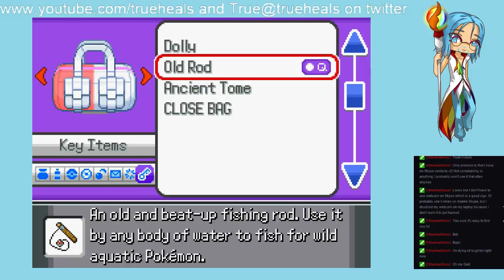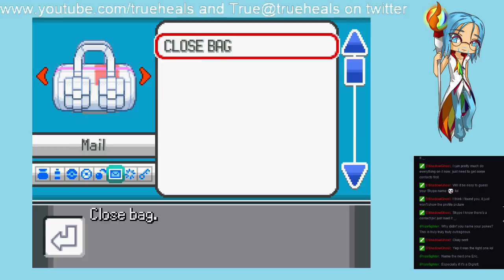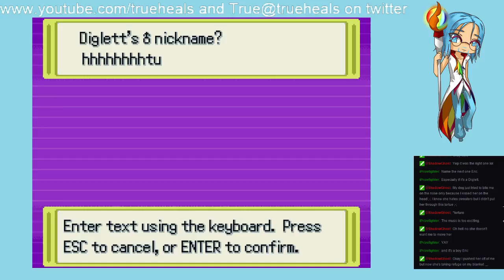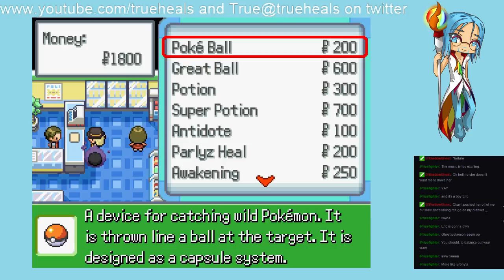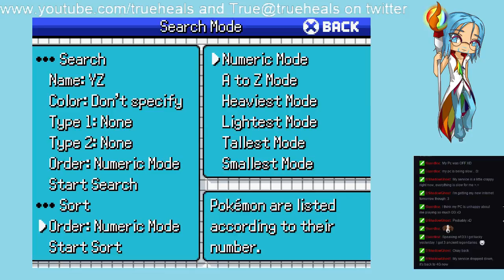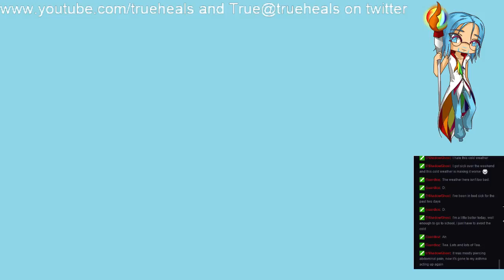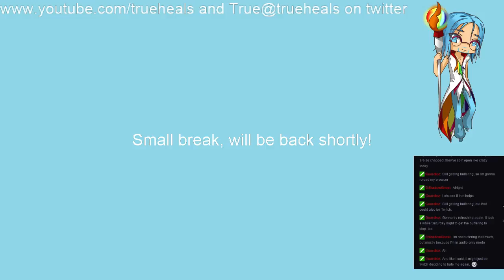Gotta Catch em all! Poke Omicron I choose you!